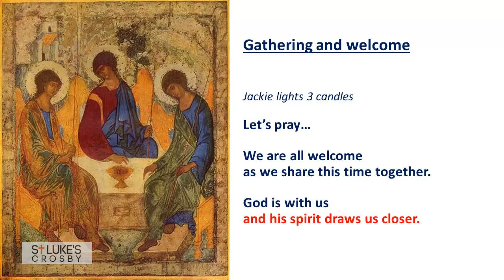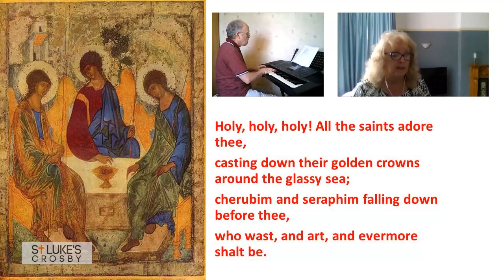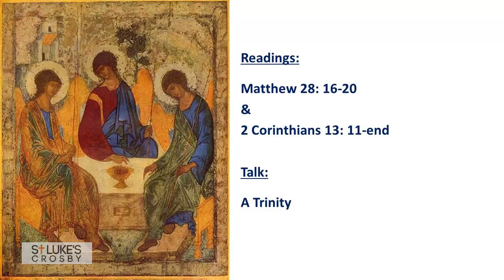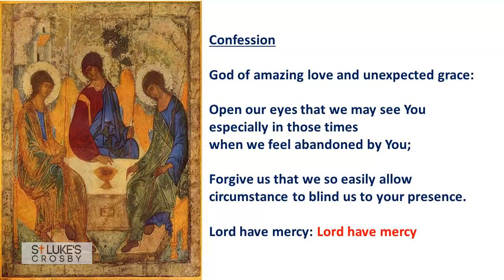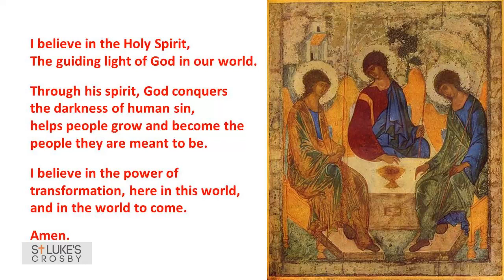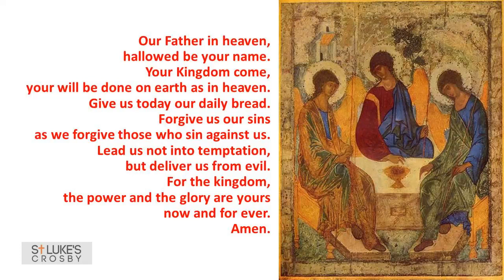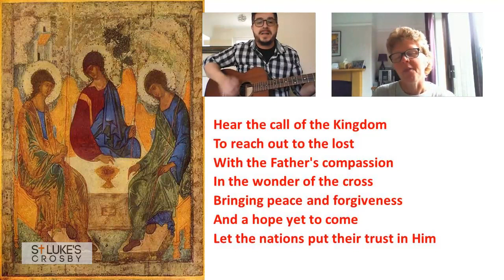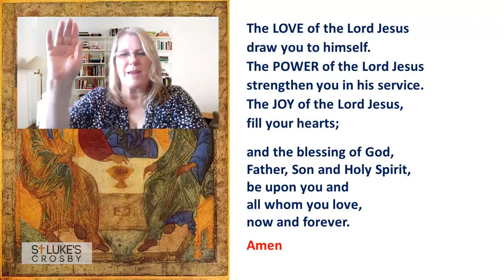St Luke's Online 7th June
Welcome to St Luke's Online that will be streamed on Trinity Sunday (7th June)

If you need help practically, receive prayer or looking at ways at exploring your faith then please fill in the details
Otherwise ring the the church on 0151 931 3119 or 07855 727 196

If you would like to further the work and mission of the church then